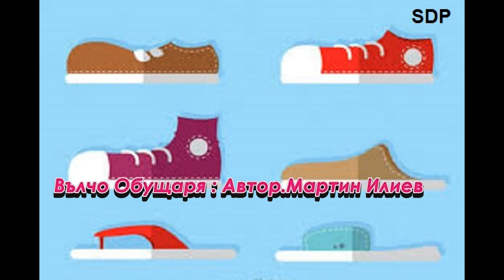20 Забавни Детски Стихотворения Съвременни Детски Приказки